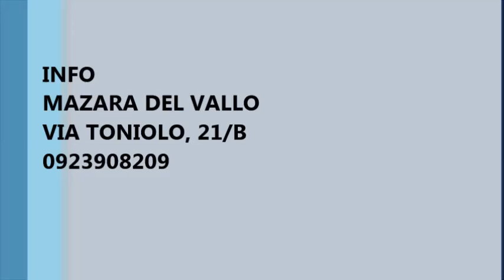Appartamento con ottime rifiniture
In zona Via Castelvetrano proponiamo appartamento sito al secondo piano e composto da ampio ingresso, salone, cucina abitabile, veranda chiusa, ripostiglio, doppi servizi, tre camere da letto e posto auto.
L'immobile è libero ed è possibile visionarlo previo appuntamento telefonico.